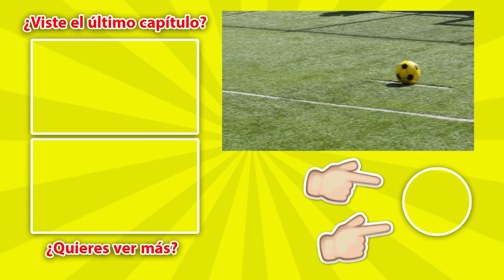Fozi Mozi Y Tutti - El Fútbol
La abuela Fuzeyye toma Fozi Mozi y Tutti para jugar al fútbol, mientras ella está jugando con su nuevo teléfono...

Fozi Mozi y Tutti es un canal de youtube para niños donde podrás encontrar videos cortos con canciones, diy para niños, sketches divertidos donde veremos a Fozi Mozi y su hermana Tutti ir al dentista, a la escuela, ayudar a su abuela en la cocina y mucho más.

para recivir una notificación cada vez que se suba un nuevo capítulo.

Ayudanos a crecer con un ME GUSTA o COMPARTE